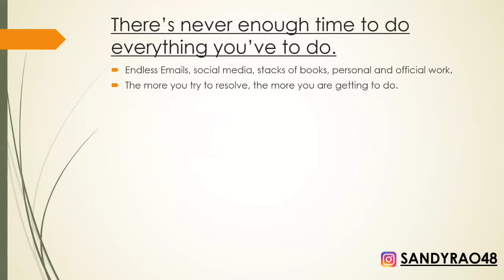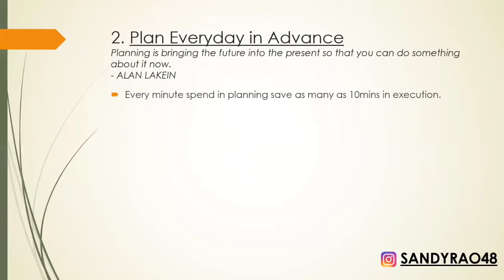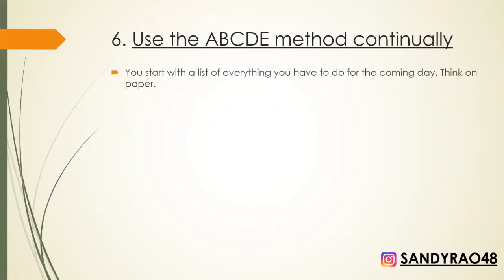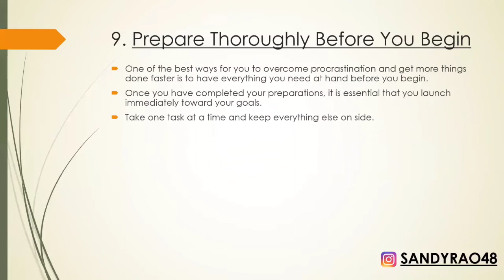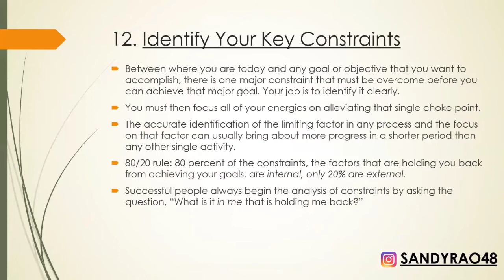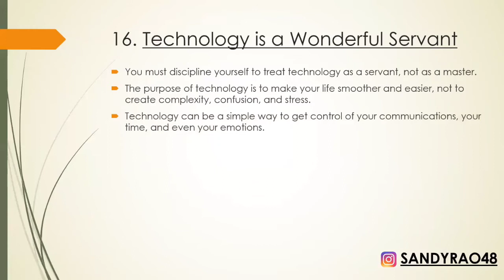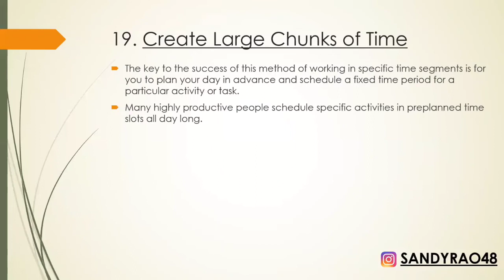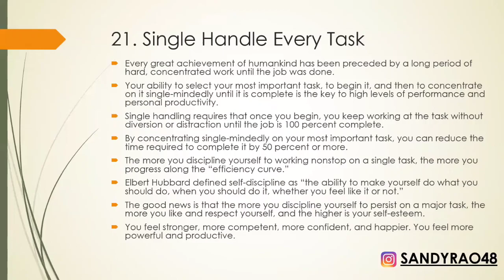Stop Procrastination and Achieve more in less time - Life Transforming session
this video is about increasing productivity and get rid of procrastinating activities. If followed properly, it can be a life changing session. 21 proven ways discussed, with the help of which anyone can achieve any goal in their life.
the content reference taken by Brian Tracy's book, Eat that frog!